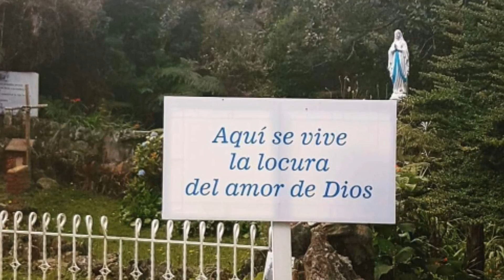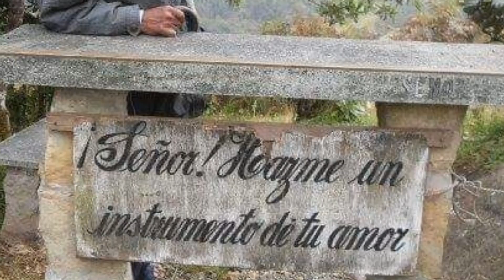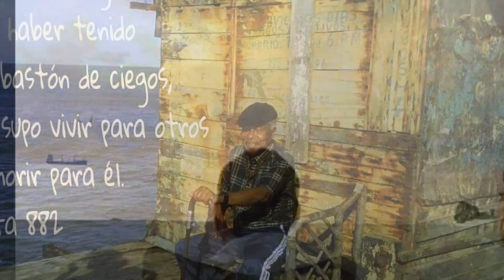Demente Momentos 1 - EhMD Espiritualidad.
Espiritualidad Trinitaria Cristocentrica y Mariana de los Hijos de la Madre de Dios.